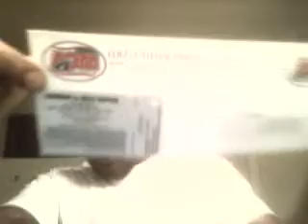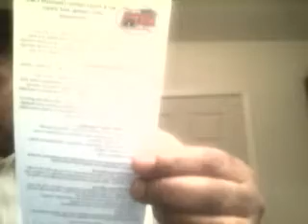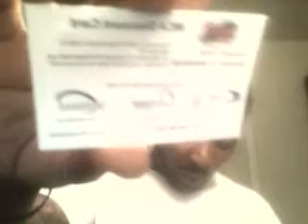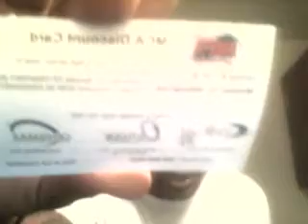Motor Club Of America - MCA - IS M.C.A A FAKE COMPANY!!!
Motor Club of America or MCA has really made me finally believe that you can make some serious additional income online. I love getting up now in the morning when I'm tired of sleeping instead of by alarm clock...

Don't hesitate, GET STARTED TODAY!!!
If you're ready to get started and you need assistance signing up today.

Click on the "Apply" tab and follow the instructions on the left side of the page.

Many people are earning from $500 - $2500 dollars every week while building a team of members to gain long term passive income.

IMPORTANT
After you have Joined MCA, you'll also need to purchase this website marketing tool to help with your marketing efforts on Facebook, Twitter, Craigslist and others. I use this same website for my business and it works like a charm.

MCA - Motor Club Of America
•Emergency Road Service "ERS"
•24 Hour Dispatch "ERS"
•Emergency Travel Expense
•Emergency Ambulance Expense
•Travel Itinerary Service
•$100 Traffic Court Defense
•Stolen Automobile Reward
•Personal Defense Fees
•Legal Fees
•Traffic Court Appearance Bond
•$10,000 Bail Bond
•Additional benefits may from time to time be added as we enhance our product

THIS WILL CHANGE YOUR LIFE! YOU DON'T HAVE TO BE A SLAVE TO 9-5,
TVC/ MCA IS OFFERING OWNERSHIP OVER TIME AND MONEY

Follow the instructions after hitting the "Apply" tab on my Follow the instructions on the left side of the page and then your in. Congratulations!

A Great New Home Business
MCA MOTOR CLUB OF AMERICA {MUST SEE VIDEO PROOF}

MCA
TVCMatrix
Category
Education
License